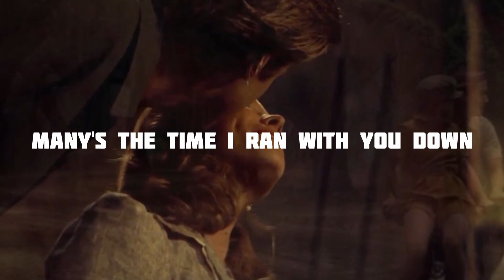Bedshaped - Keane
"...el sentimiento hacia un viejo amor que te ha dejado atrás, y el esperar encontrarse algún día para volver a estar juntos hasta el final de sus días, tal como comenzaron.
Bedshaped (convaleciente) siguiendo mas el sentido y en el contexto de la canción, quise sugerir una edad avanzada y frágil(...) Es una canción triste y enfadada, pero también llena de esperanza." explico Tim Rice-Oxley, teclista y compositor principal del grupo.

es una de las mejores canciones de la banda que representa su estilo característico, donde predominan la voz de Tom Chaplin y el piano de Tim Rice-Oxley. incluida en Hopes and Fears, el primer álbum de la banda lanzado en mayo del año 2004.

 "...the feeling towards an old love that has left you behind, and hoping to meet one day to be together again until the end of your days, just as they began. Bedshaped (convalescent) following more the meaning and in the context of the song, I wanted to suggest an advanced and fragile age (...) It is a sad and angry song, but also full of hope." explained Tim Rice-Oxley, keyboardist and main composer of the group.
one of the band's best songs that represents their characteristic style, where Tom Chaplin's voice and Tim Rice-Oxley's piano predominate. included in Hopes and Fears, the band's first album released in May 2004.

Many's the time I ran with you down
The rainy roads of our old town
Many the lives we lived in each day
And buried altogether

Don't laugh at me
Don't look away
You'll follow me back
with the sun in your eyes
And on your own
Bedshaped
In legs of stone
You'll knock on my door
and up we'll go
In white light

I know

I know you think
I'm holding you down
And I've fallen by the wayside now
And I don't understand the same
things as you

I know

oh and up we'll go
In white light
I know